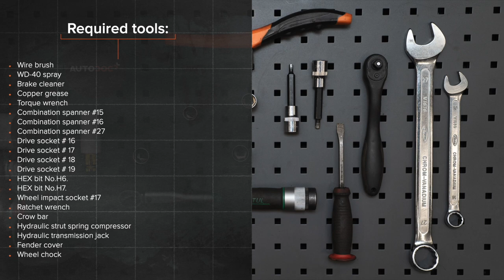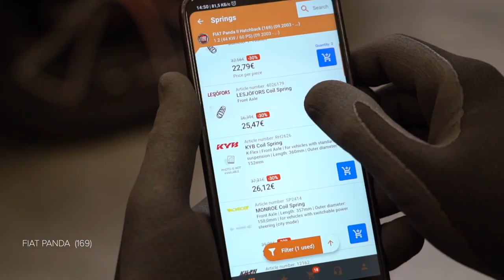Hvordan bytte fremme fjærer der på FIAT PANDA (169) [AUTODOC-VIDEOLEKSJONER]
Hvordan bytte fremme fjærer / spiralfjærer / opphengingsfjær på FIAT PANDA 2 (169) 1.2 Hatchback 2003–2012 [AUTODOC-VIDEOLEKSJONER]

Fjærer til kjøretøyet FIAT Panda III Hatchback (312, 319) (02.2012–...) / FIAT Panda Van –...) / FIAT Punto II Hatchback –03.2012) / FIAT Punto II Van –10.2009) / LANCIA Ypsilon II –12.2011) bør som regel erstattes i én og samme prosedyre. Det er imidlertid noen små forskjeller, på grunn av spesifikke egenskaper ved kjøretøyets design.

0:00 — FIAT PANDA (169) – fjærer / spiralfjærer / opphengingsfjær: trinn-for-trinn veiledning for utskifting
0:34 — Løsne det øverste festet på fjærbeinets montering.
1:56 — Skru løs festet til den fremre armen.
3:04 — Installer fjæren på støtdemperen.
3:56 — Installer fjærbeinet inn i hjulbuen.
4:30 — Stram festebolten til endeleddet.
5:24 — Skru inn boltene.